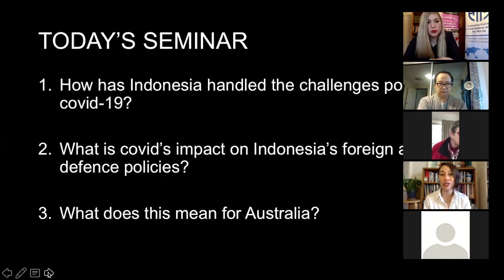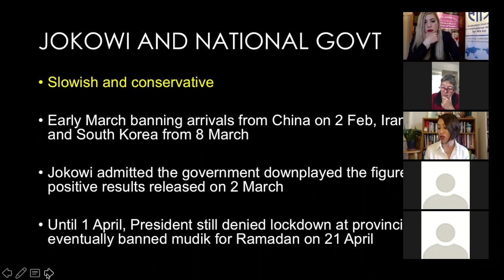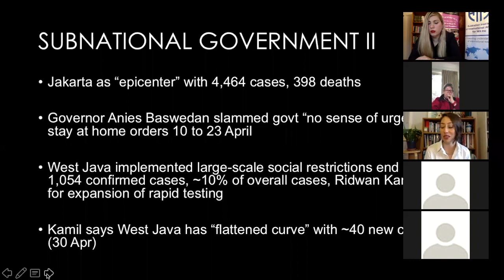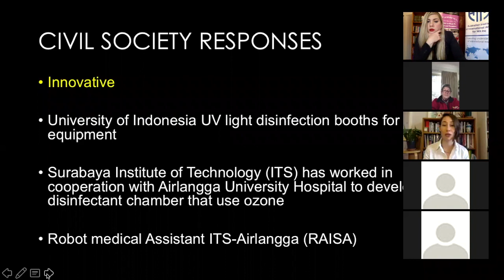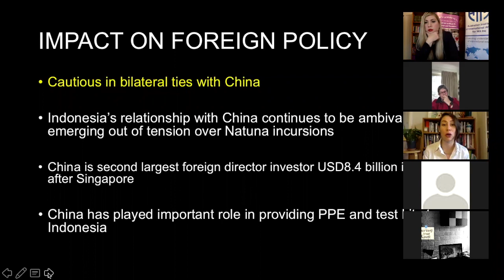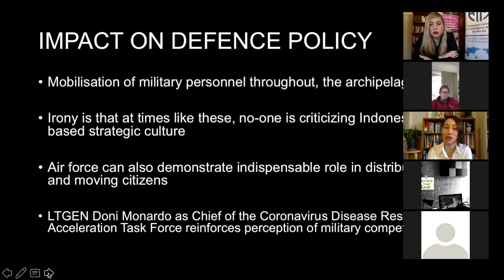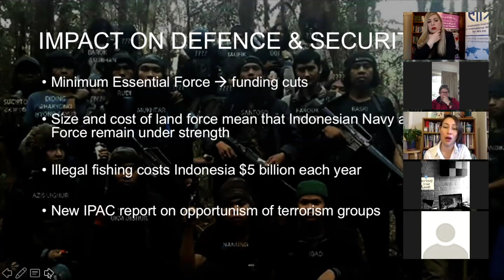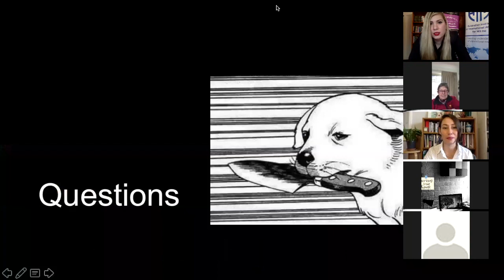How Indonesia is meeting the challenges of COVID-19 and what it means for foreign and defence policy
The University of Western Australia Political Science and International Relations Department together with the Centre for Muslim States and Societies and the Australian Institute of International Affairs in Western Australia hosted a zoom seminar titled ‘Glass half empty or glass half full? How Indonesia is meeting the challenges of COVID-19 and what it means for foreign and defence policy.’ This seminar was presented by Natalie Sambhi, a Doctoral Candidate at the Australian National University Strategic and Defence Studies Centre. This presentation discussed Indonesia’s responses to the global pandemic, both domestically and internationally. Ms Sambhi delved into the country’s mixed handling thus far, considering both top-down policies and bottom-up innovation to this complex health crisis. This seminar shed some light on how Indonesia is navigating the related challenges of social distancing and self-isolation, particularly during Ramadan, the broader effects of COVID-19 on Indonesia’s foreign and defence policy priorities, and what this might mean for Australia.

This seminar was facilitated by Flavia Bellieni Zimmermann, Teaching Fellow and Doctoral Candidate at the School of Social Sciences, Political Science and International Relations, Centre for Muslim States and Societies.

Political Science and International Relations Centre for Muslim States and Societies, Seminar Series Semester 1 2020

Speaker: Natalie Sambhi

Title: ‘Glass half empty or glass half full? ’